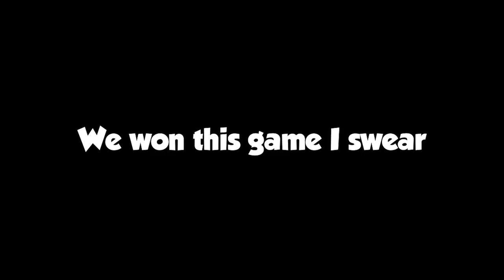Why You're Hardstuck In CSGO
CS2 is gonna be great

Garrett
Pez
Tildo